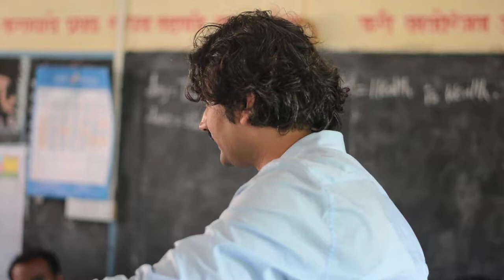Master Sessions by Santosh Talaghatti